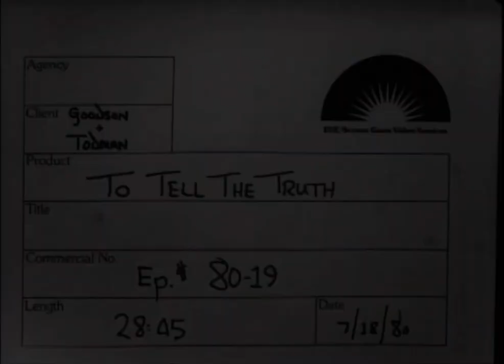EUE/Screen Gems Video Services Countdown (1980)